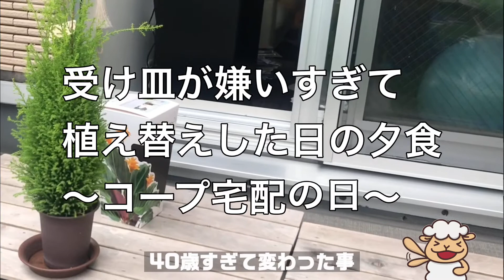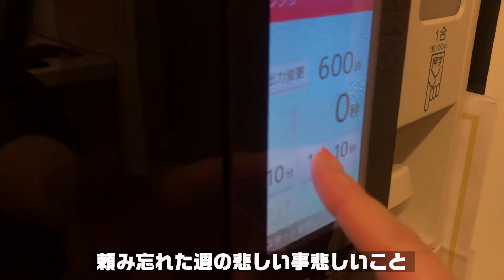【便利グッズ】コープ宅配の日のルーティン/ずぼらだけど観葉植物育てたい/アラフォー2児のママ【姉ANE】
コープ購入品とコープの日のルーティン
日々の手抜きの為に
今、がんばるひと手間。
ずぼらでいつも枯れさせてしまっていた観葉植物。
だけど、これなら出来そう！という便利グッズを見つけました。
アラフォーママの午後のひとときブログ
パパ、ママ、小6娘、小4息子　4人家族

姉ANEブログ

二人の姉妹のそれぞれの家庭の様子を綴っています。
この動画は姉バージョンです。